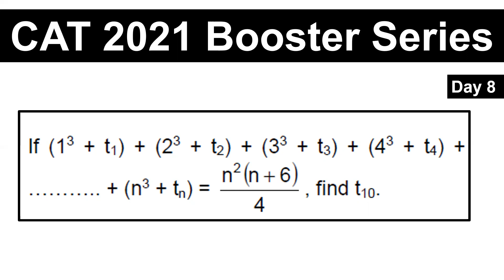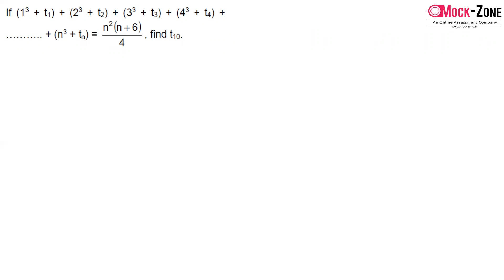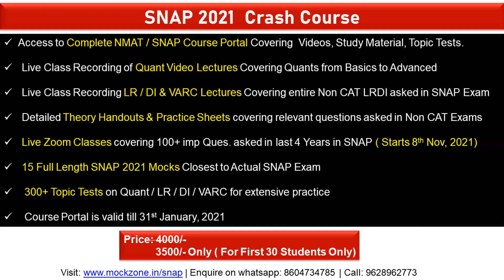CAT 2021 Booster Series || Important Series Question || Day - 8 || Must Watch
Hi All,
In this video, I have discussed about one most important series questions which have been asked in exams.